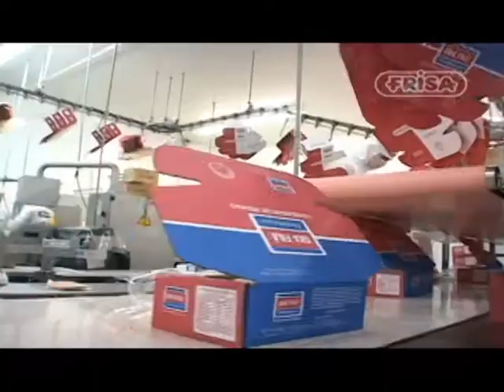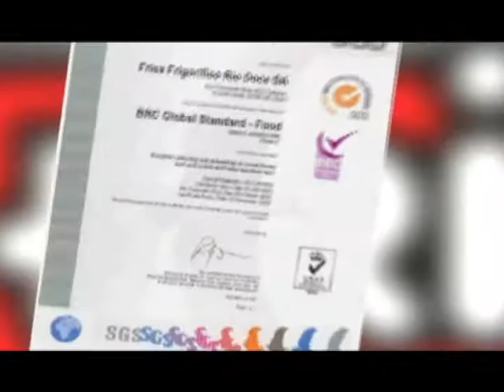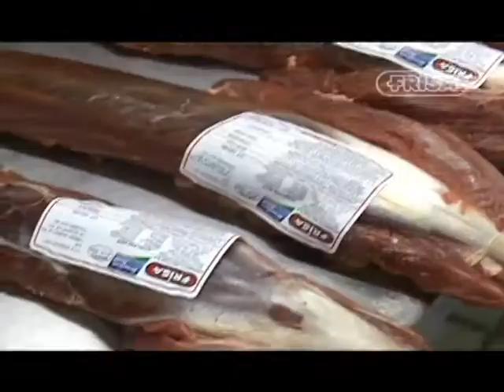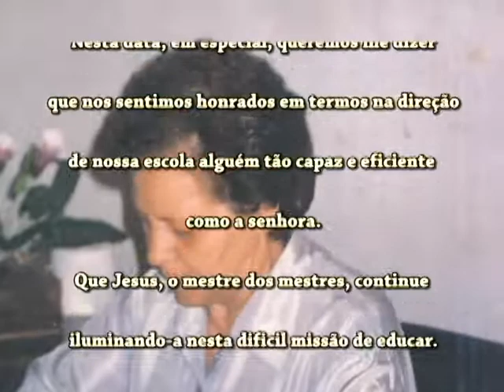PROGRAMA leste 19